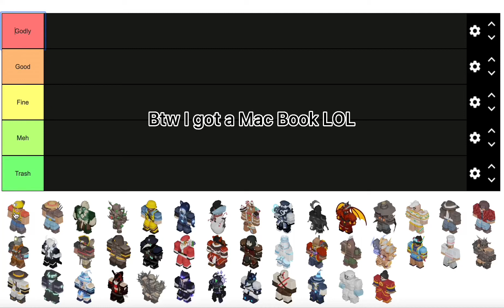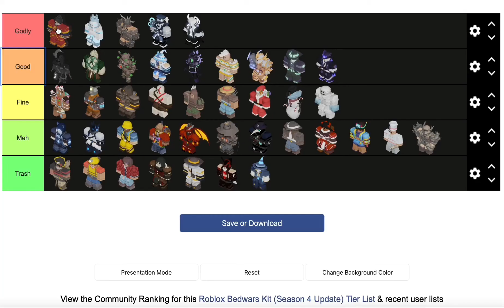Rating ROBLOX BedWars kits……